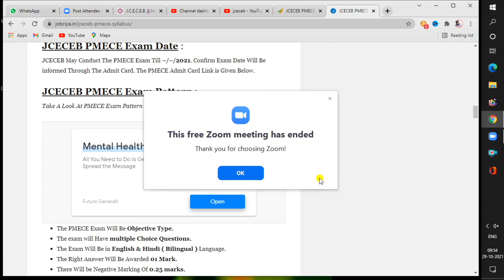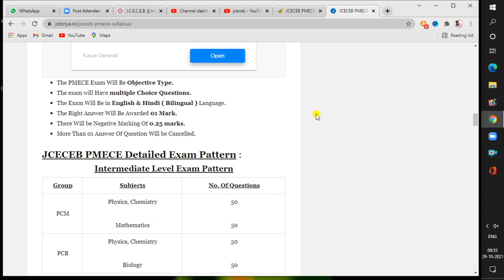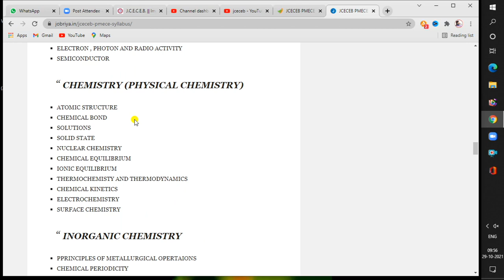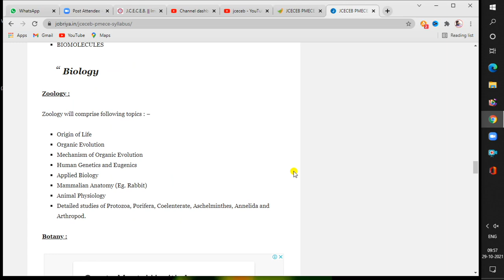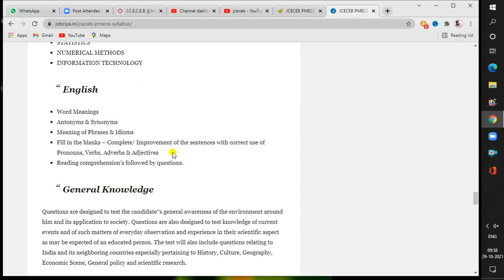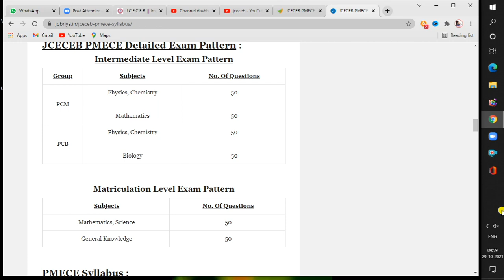Jharkhand Paramedical Entrance Exam Important Syllabus 2021 | Jcece Paramedical Question Bank 2021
Jharkhand Paramedical Entrance Exam syllabus2020/paramedical
jharkhand paramedical entrance exam syllabus 2021
Jharkhand paramedical Entrance Exam 2020 Exam Date & syllabus
JCECE syllabus jharkhand combined syllabus 2020|Paramedical Pharmacy Nursing Agriculture syllabus||

Sourav Manna
Jamshedpur , Jharkhand